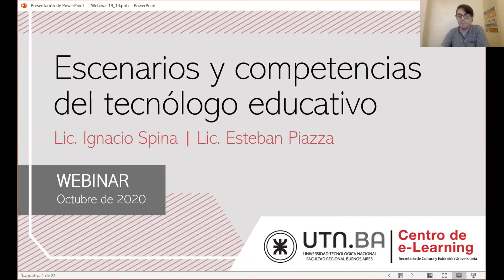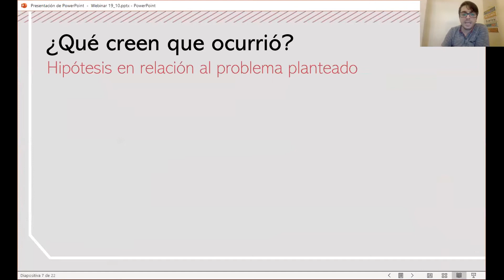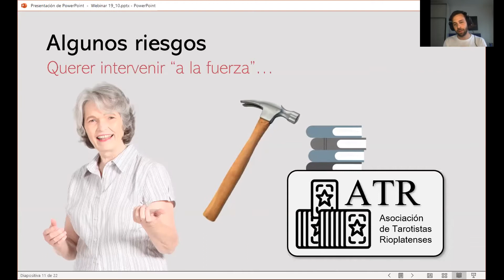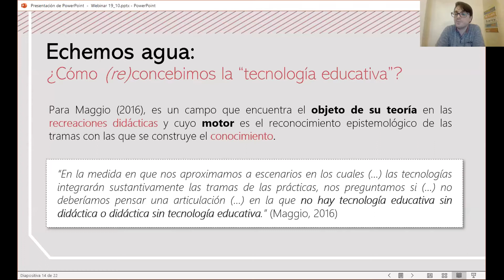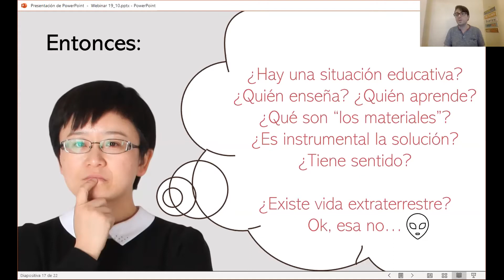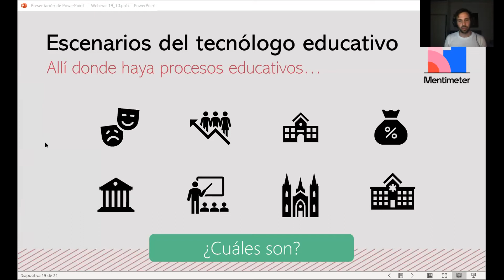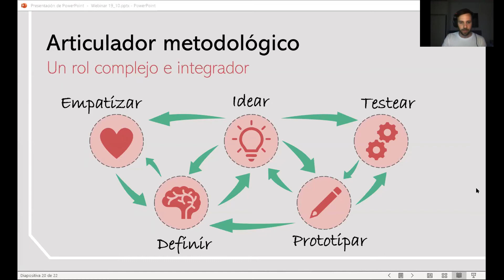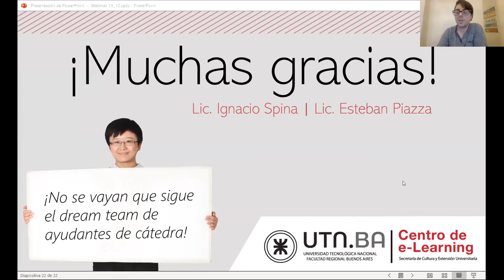Escenarios y competencias del tecnólogo educativo - Webinario UTN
Te compartimos el webinario Escenarios y competencias del tecnólogo educativo, disertado por los licenciados Ignacio Spina y Esteban Piazza.